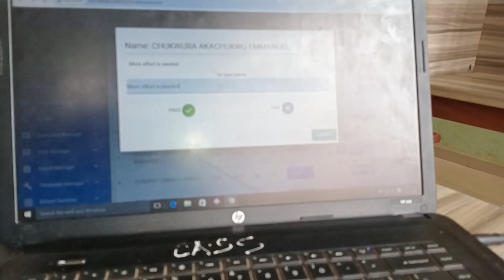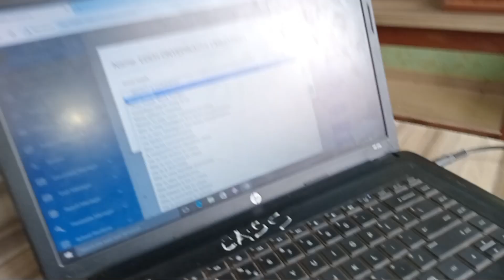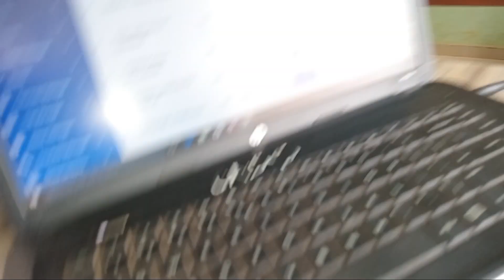MIND BLOWING GRADUATION 🧑‍🎓 CEREMONY OF ONE OF THE BEST SCHOOLS IN ANAMBRA STATE,NIGERIA.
Graduation vlog etc